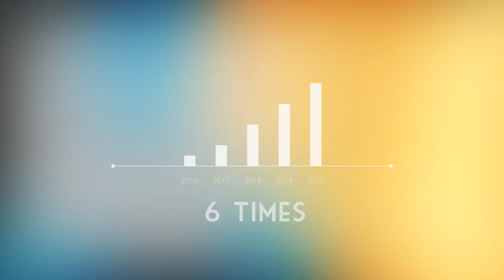Project We Forgot 'Memories Matter'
On the occasion of the World Alzheimer’s Day, Starcom MediaVest Group launched three visual campaigns in an attempt to eradicate the disease and spread awareness. The campaign, carried out in partnership with Project We Forgot, Good Health Arabia and Getty Images, used the popular Snapchat platform to educate young people in the UAE about the disease.